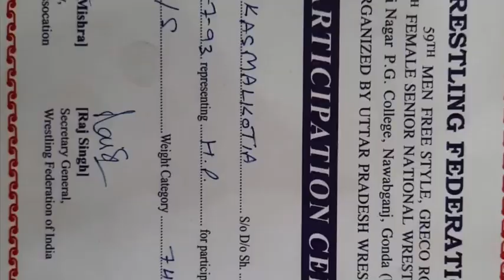A Seafarers and a Wrestler | Mr. Vikas Mankotia | Himachal | Talented Seafarers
A Talented member of our association Mr. Vikas Mankotia, who has brought many laurels for himself and the State in Wrestling.
We salute his hard work and dedication.